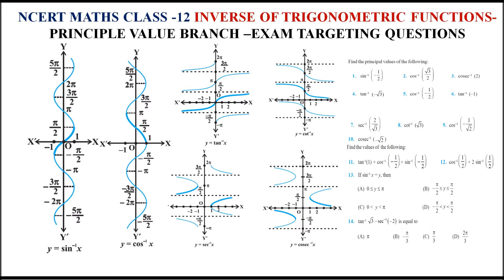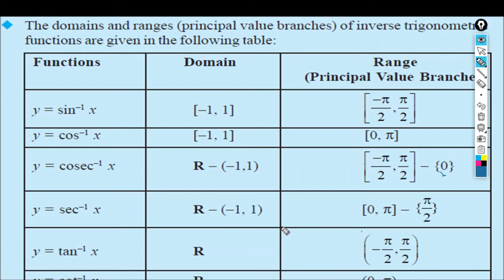NCERT MATHS CLASS 12 INVERSE OF TRIGONOMETRIC FUNCTIONS EXERCISE 2.1